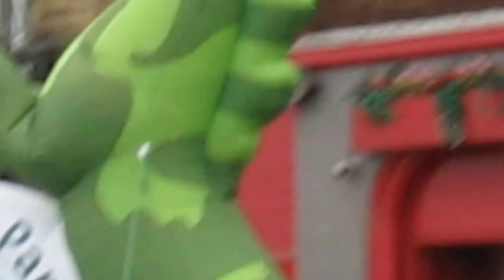Ramsgate Carnival 2017 ---24 of about 25